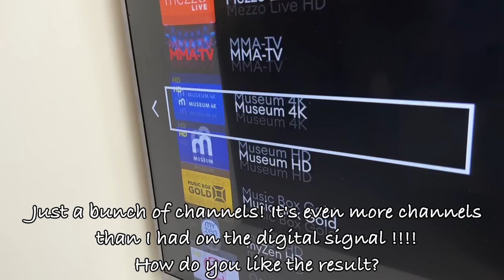🔥🔥 The most powerful antenna from the LED lamp watch TV from all over the world 🌎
The most powerful antenna from the LED lamp. watch TV from all over the world , Today I want to share with you an interesting project - the creation of a powerful television antenna from an ordinary LED lamp. This method allows you to significantly improve signal reception and get more channels.

First, we need the base of the LED lamp. It is important that it be made of aluminum, as this material attracts television waves well. We start the project by drilling a hole in the back of the lamp with a 10mm radius drill.

Next, we need 15 cm of copper wire. We make three even circles from it, which will serve us to pick up the signal. These copper rings will form the basis of our TV signal catcher.

When the catcher is ready, we connect it to the TV and start searching for channels. The results are amazing! We get a lot more channels than before, even more than when using a digital signal. It's really impressive!

Thanks everyone for watching! There you will find a lot of interesting and useful things.